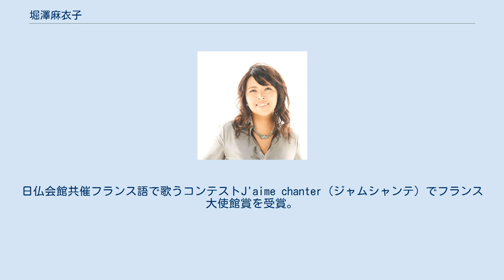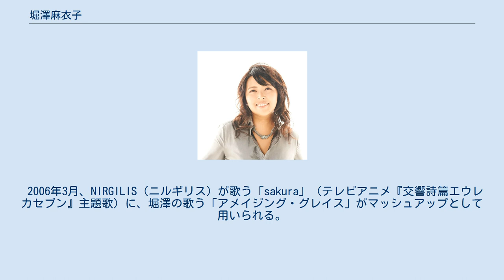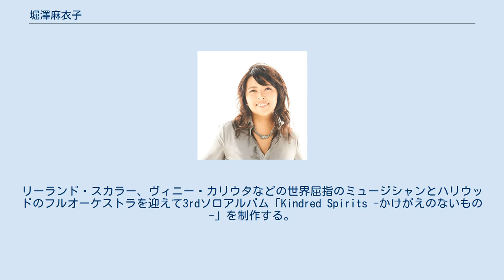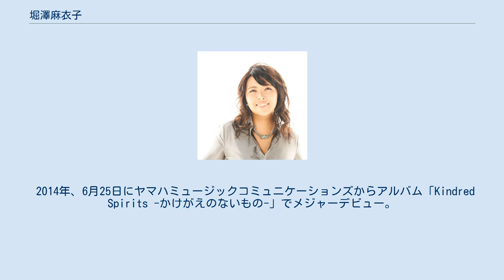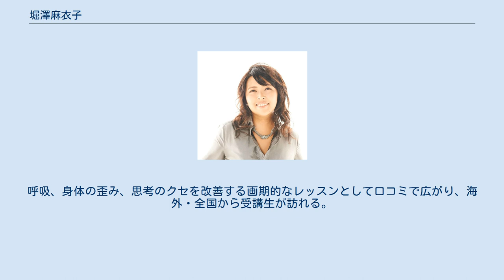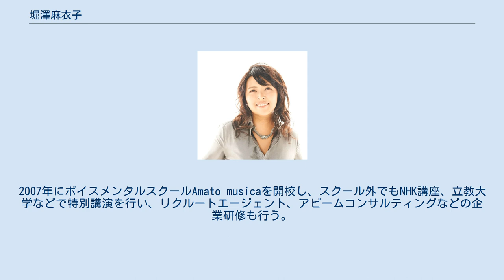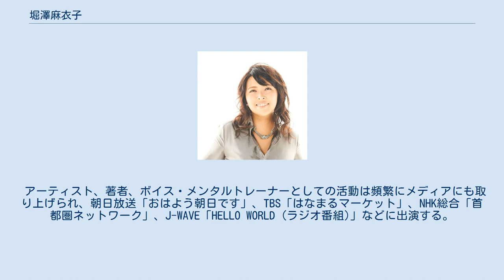堀澤麻衣子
堀澤 麻衣子（ほりさわ まいこ）は、日本の女性歌手である。
 国立音楽大学声楽科卒。
藤原歌劇団オペラ歌手育成部卒。
 2001年、1stアルバムの「ソル・アウラ・ヴィータ〜太陽・風・生命〜」をリリース。
関西ヒ−リング1位を獲得する。
日仏会館共催フランス語で歌うコンテストJ'aime chanter（ジャムシャンテ）でフランス大使館賞を受賞。
国内をはじめニューヨークなどの海外でもコンサート活動を行いつつ、アーティスト・作詞家として、ワーナー・ブラザース映画『チャーリーとチョコレート工場』、『ポーラー・エクスプレス』、テレビ朝日ドラマ『最後の晩餐』、KONAMIゲーム『ZONE OF THE ENDERS』などの作品に多数。
他のアーティストに詞や曲へ提供したり、社歌などの制作にも携わる。
 2006年3月、NIRGILIS（ニルギリス）が歌う「sakura」（テレビアニメ『交響詩篇エウレカセブン』主題歌）に、堀澤の歌う「アメイジング・グレイス」がマッシュアップとして用いられる。
 2007年、歌手活動10周年記念として2ndアルバム『素晴らしい世界』をリリース。
そのレコーディングをきっかけに、2008年4月、竹内まりや、石川さゆりなどのサポートを務める日本屈指のギタリスト、千代正行とのユニットAngel Streamを結成する。
 2008年、六本木ヒルズにて、藤井フミヤらと「セイブ・ザ・チルドレン」コンサートに出演。
Angel Streamとしての1stアルバム「Ave Maria」、2nd「Re-Birth～きっと変われる」をリリース。
全国コンサートツアーを行う。
 2011年、東京と名古屋にて「眠れるコンサート」を開催。
心地よく眠れるようブランケットの貸出を行うなど、非常にリラックスできるコンサートとして注目を集める。
 2012年、「1日で感動的に歌がうまくなるコンサート」を開催。
オーディエンス参加型の歌がうまくなるコンサートとして大盛況を集め、その様子を収めたDVDをリリース。
 2013年、ソロアーティストとしての活動を再開。
単身で渡米し、セリーヌ・ディオン、ホイットニー・ヒューストン、カーペンターズ、ケニー・ロジャーズなどのプロデュースを手がけ、グラミー賞に3度のノミネート、エミー賞を5回受賞したプロデューサーのスティーブ・ドーフに出会い、世界で勝負できる声と認められてアルバム制作が決定。
リーランド・スカラー、ヴィニー・カリウタなどの世界屈指のミュージシャンとハリウッドのフルオーケストラを迎えて3rdソロアルバム「Kindred Spirits -かけがえのないもの-」を制作する。
 2014年、6月25日にヤマハミュージックコミュニケーションズからアルバム「Kindred Spirits -かけがえのないもの-」でメジャーデビュー。
 スティーブ・ドーフにも認められた堀澤麻衣子の声は特別な倍音を持つと言われ、順天堂大学の自律神経の権威ある医師のもと検証したところ、歌声を聴いた75%の人の自律神経が整えられ、数値レベルが改善する計測結果が出た。
ストレスを穏やかにし「不眠」にも効果を及ぼす「音のくすり」として注目されはじめている。
近年はブルーノートや日本国内外の公演の他にも、出雲大社などの全国の神社にて、無償のコンサート「歌唱奉納公演」を行い、「平和への祈りと心身の平安」を願い、届けている。
 2020年、大河ドラマ「麒麟がくる」にて劇中歌と紀行にて歌唱。
大河ドラマ紀行でもその歌声が流れ、多くの反響を得る。
（※サントラ「麒麟がくる」に歌が収録） 2020年4月29日、自身の初となる７曲入りのカバーアルバム「カランコエ」がダウンロード発売された。
このアルバムには、大河ドラマ「麒麟がくる」の大河ドラマ紀行で放映された「美濃 〜母なる大地〜」が収録。
堀澤麻衣子本人が作詞をし、戦乱の世で戦った英傑たちへのやすらぎの時間を想った、あたたかい歌声が聞ける。
 自分の声が出なくなった経験から、古武術式丹田呼吸法を取り入れた喉に全く負担をかけない画期的な発声メソッドを開発。
呼吸、身体の歪み、思考のクセを改善する画期的なレッスンとして口コミで広がり、海外・全国から受講生が訪れる。
2007年にボイスメンタルスクール...